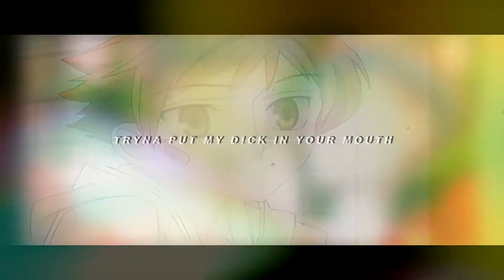hitachiin twins; i'm a west side baby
song - high power By KINGMOSTWANTED